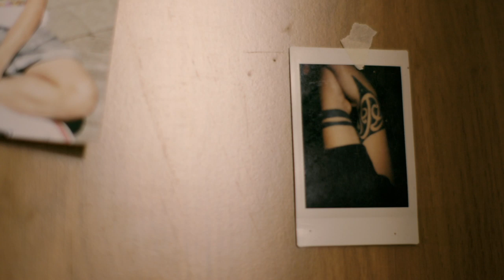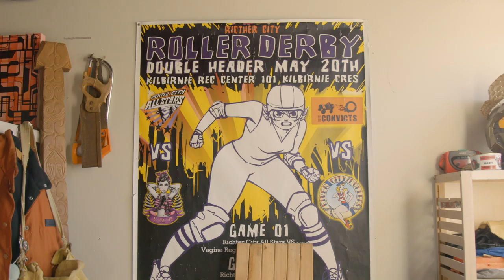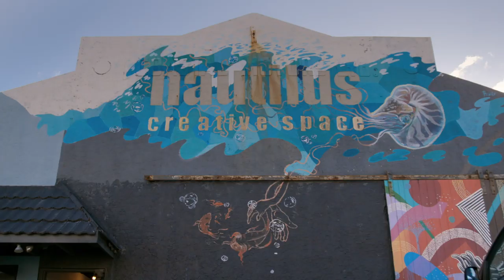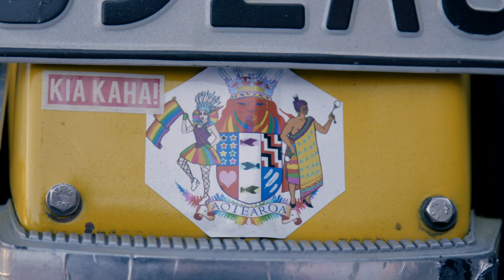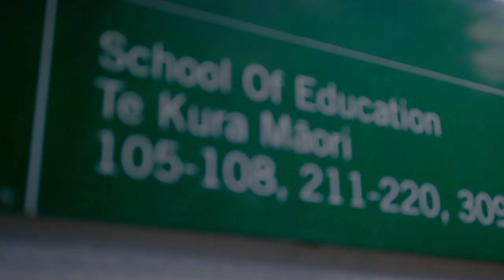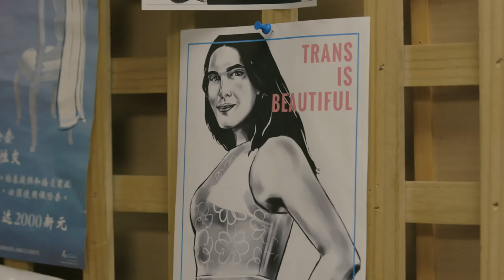Decolonising gender and sexuality in Wellington city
"Te Whanganui-a-Tara, political hub of Aotearoa and a city that carries the rep of being home to individuals all free to express themselves. This was the city I chose to move to when I left my small town home for university. I loved the arts and the creative scene, I loved that people could walk down the street dressed how they like and the only people who would stare are the out-of-towners. But surely it has not always been like this?

Building on the themes explored in episode 3 of He Kākano Ahau, I wanted to get out and about to learn about some of the stories of early Wellington that make it what it is today. At the heart, a history of Māori drag queens like the iconic Carmen Rupe and the community she wrapped around her in the central city. In this video, I’m exploring Māoritanga and the nooks of the city that allow it to thrive."

Made with support from RNZ and NZ on Air